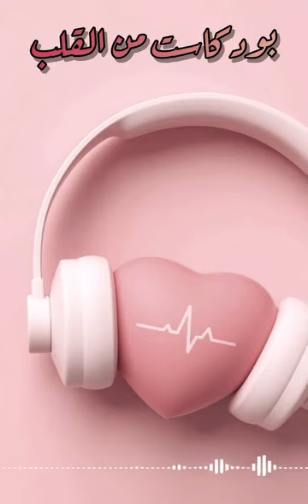بودكاست_من_القلب❤️ فاشينيستا اتنسوا_اللايك_والاشتراك_👇🏼في_القناة_مع التفعيل_الجرس_👈🏼🔔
اتنسوا_اللايك_والاشتراك_👇🏼في_القناة_مع التفعيل_الجرس_👈🏼🔔1️⃣ ادخلوا تطبيق يوتيوب واكتبوا: Med lemine tv
2️⃣ شاهدوا كل الفيديوهات وعلقوا وتفاعلوا

كل الحب لكم و كل الإمتنان و كل الشكر
أحبكم الله الذي احببتمونني فيه♥️